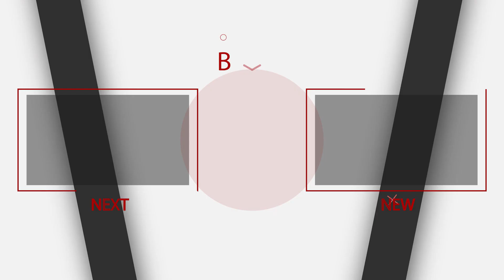Onam Release 2021 | OTT Releases | Prithviraj | Tovino Thomas | Asif Ali | Nivin Pauly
Upcoming malayalam Movies 2021